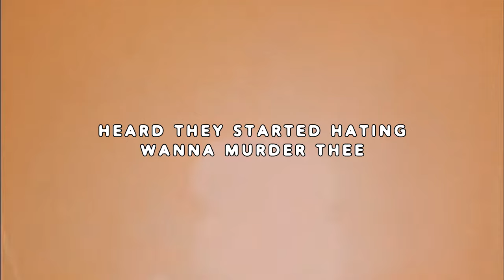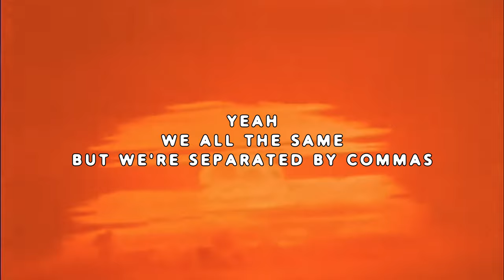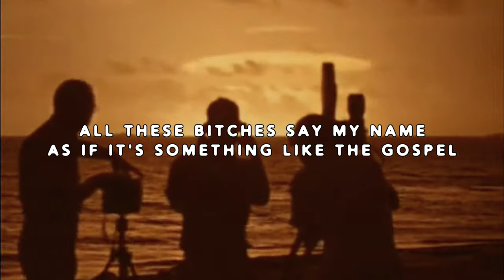$UICIDEBOY$ - EXTINCTIONISM (LYRIC VIDEO)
LYRIC VIDEO FOR $UICIDEBOY$ - EXTINCTIONISM
THIS IS A REMIX
MIXED BY KAWAIIUZI
[ Prod. @BroomCoveredHills ]